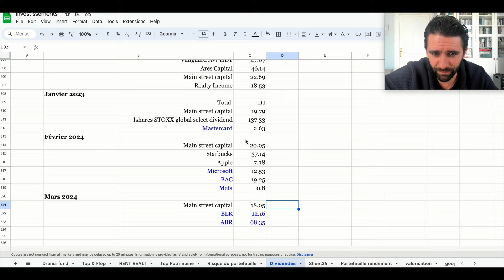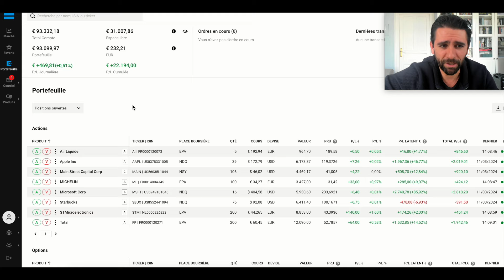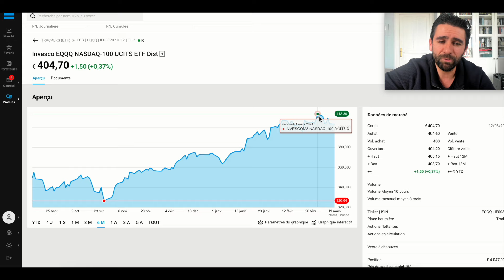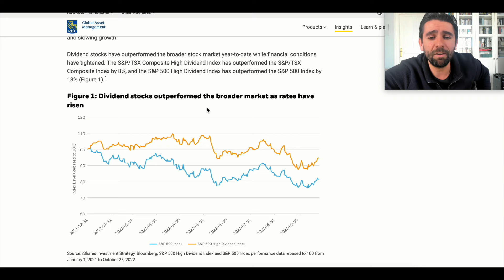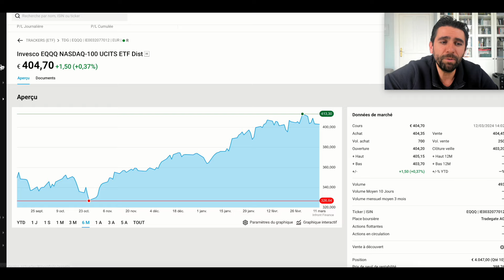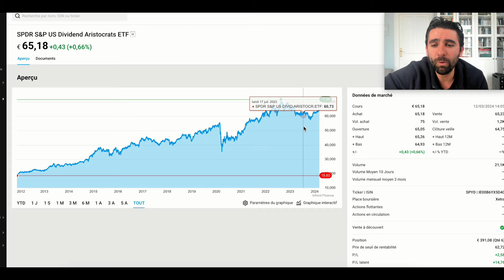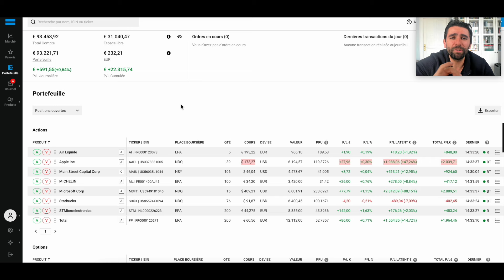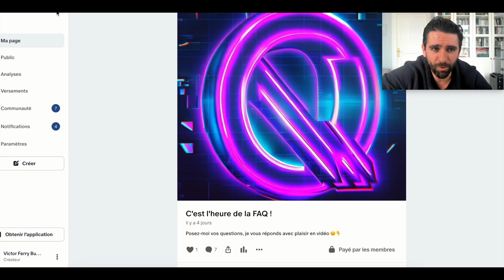L'arnaque des dividendes?